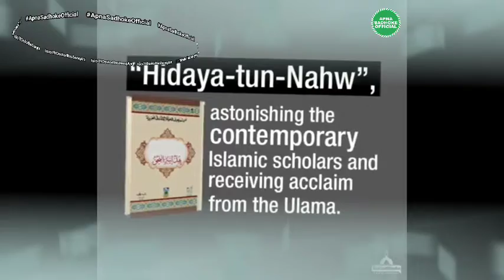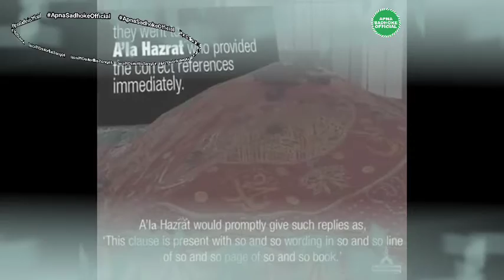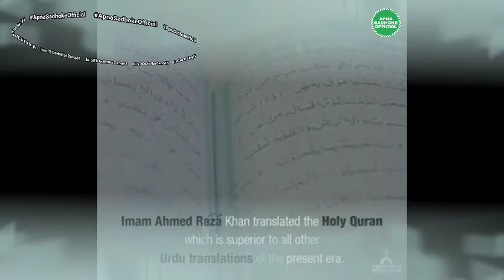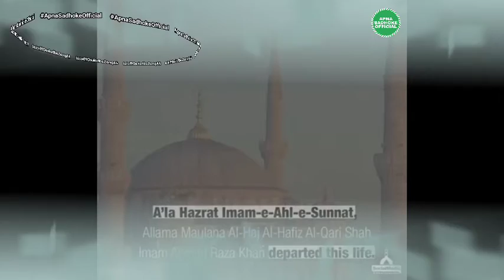Biography of Ala Hazrat - Ala Hazrat Urs 2020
ApnaSadhokeOfficialYT Biography of Ala Hazrat - Ala Hazrat Urs 2020
【اعلی　حضرت　کے　بارے　میں　دلچسپ　معلومات】